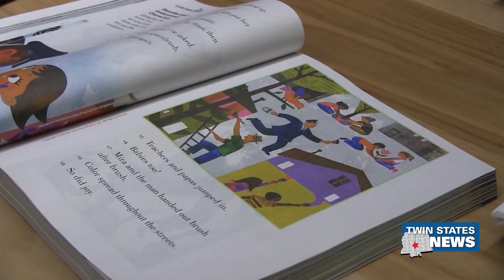Positive Case of Covid In Newton Municipal School District